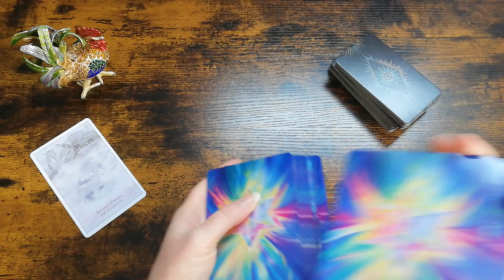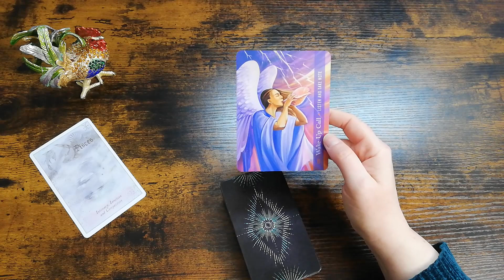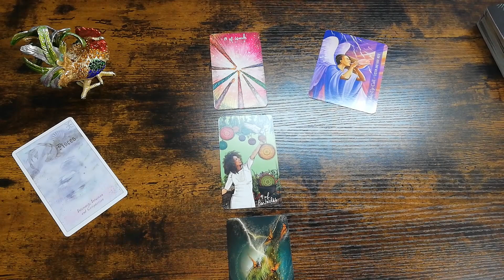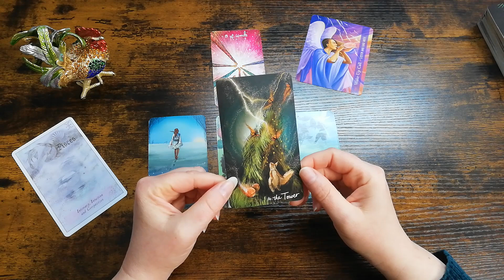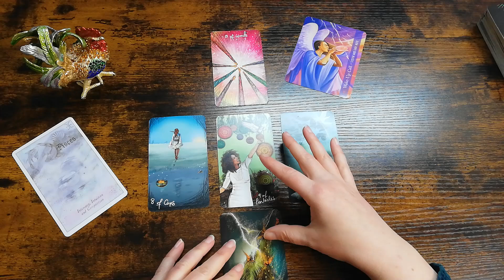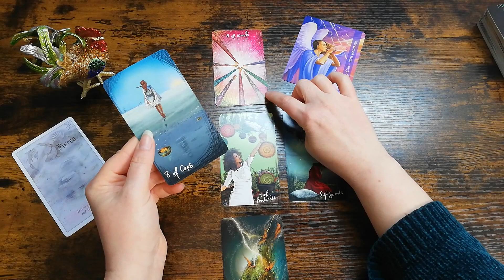Monatsbotschaft Sternzeichenorakel Fische ♓ April 2024 - Umsetzung der Dinge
sternzeichen orakel für den fische April 2024 - für Dich von HahnSpirit - Dein medialer Seelencoach

➡️Unbedingt reinschauen Hier geht es zur meinen Angeboten! Hol dir dein KennenlernAngebot💝🙏🎁 von mir, für dich ab